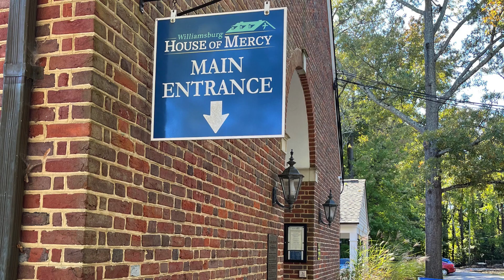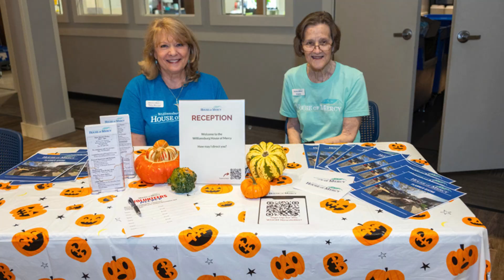Williamsburg House Of Mercy Christmas Greetings 2023 Merry Christmas To ALl!!!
WHOM 12 Months of Mercy!